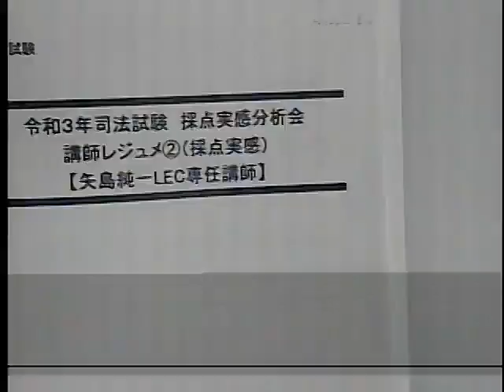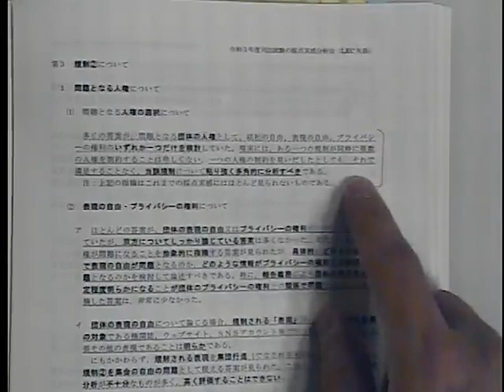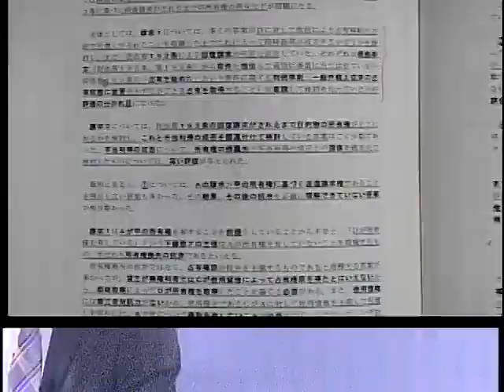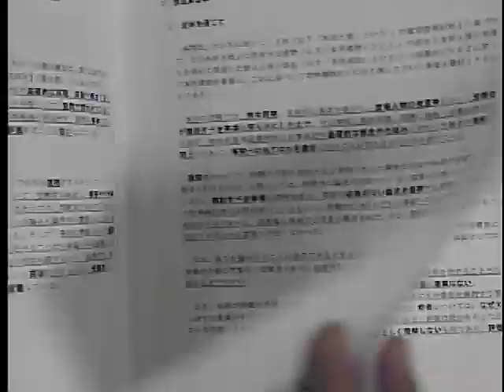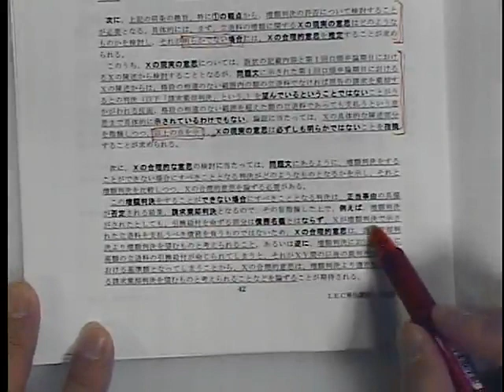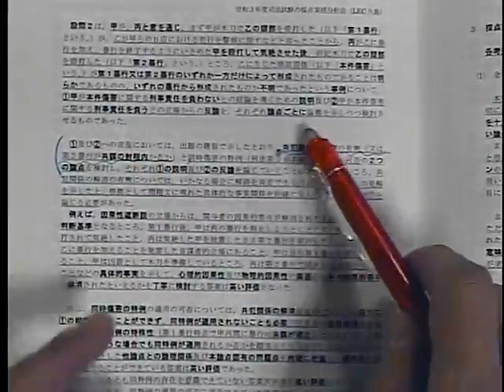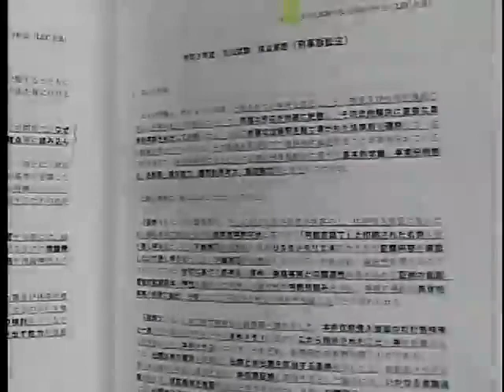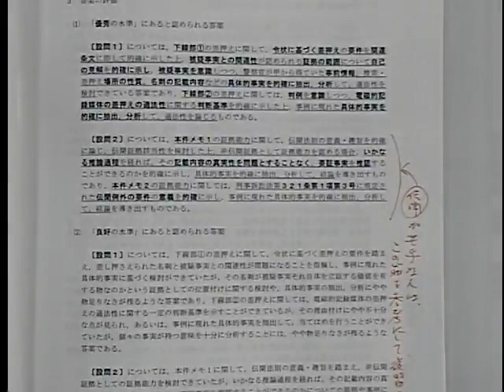令和3年度司法試験 採点実感分析会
矢島講師が令和3年度司法試験の採点実感の中から試験に役立つ箇所を分析して分かりやすく解説します！